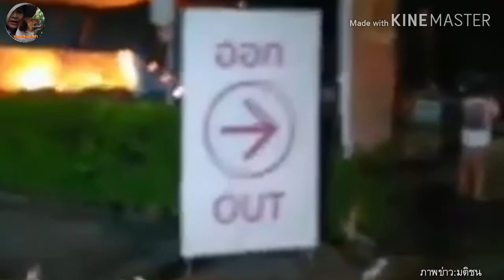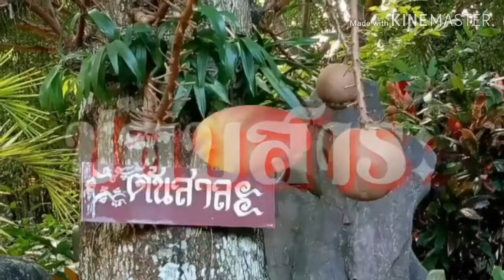สูญ 80 ล้าน ซิ่งเก๋งชนไฟลุกท่วม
หนุ่มเมา ขับเก๋งชนโรงงานเฟอร์นิเจอร์ ไฟลุกท่วม เผาวอด มูลค่าความเสียหายกว่า 80 ล้านบาท
cr.เพจทนายคลายทุกข์
   มติชน